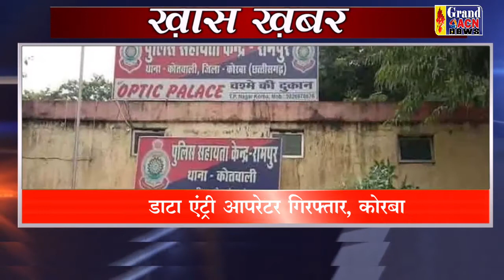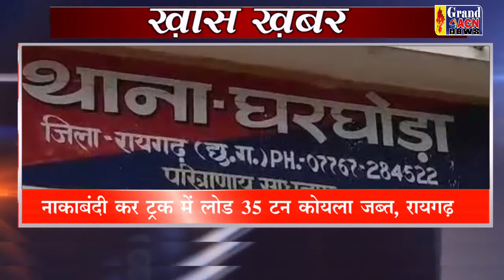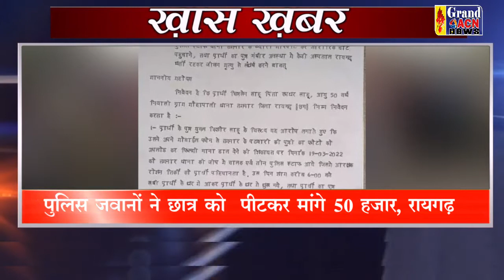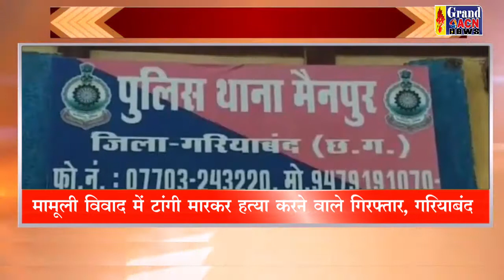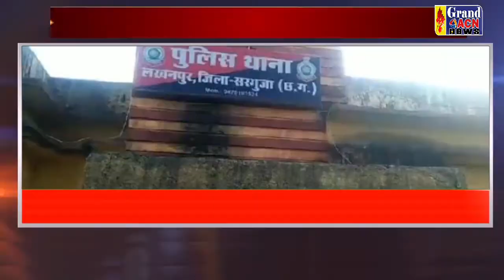Khas Khabar 24 MARCH 2022 Grand ACN News